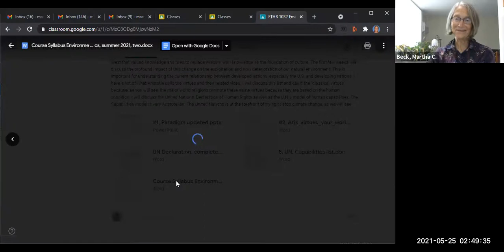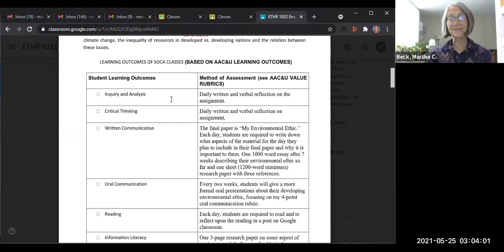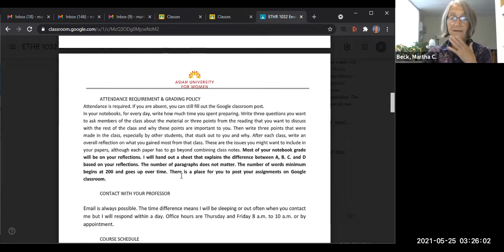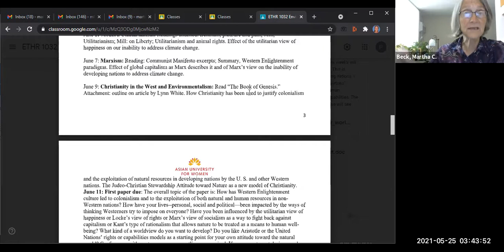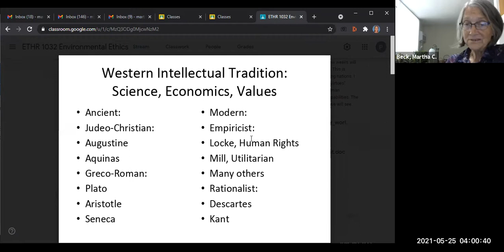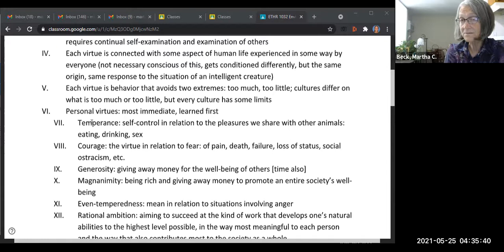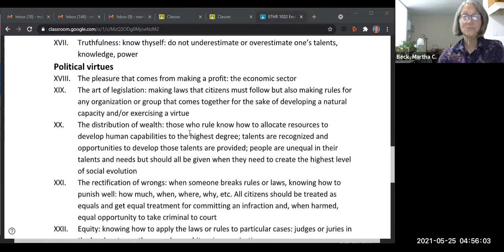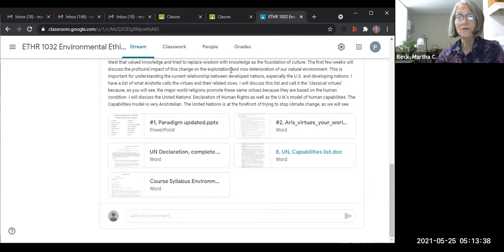Class #1: ETHR 1023 Environmental Ethics AUW